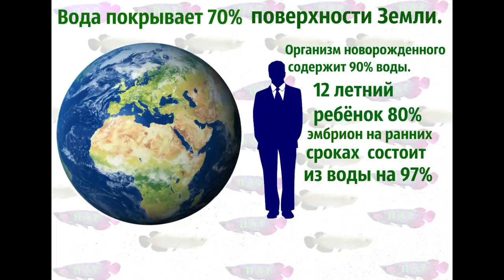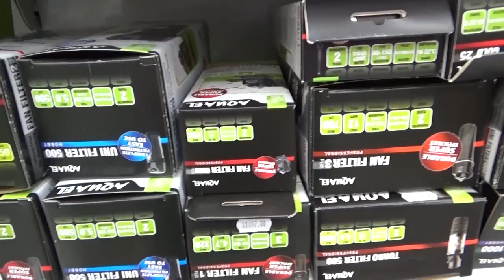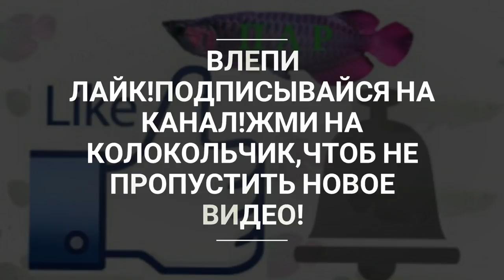ПАР - Аквариумистика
webmoney
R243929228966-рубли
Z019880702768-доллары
Номер карты СБЕРБАНК
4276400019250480